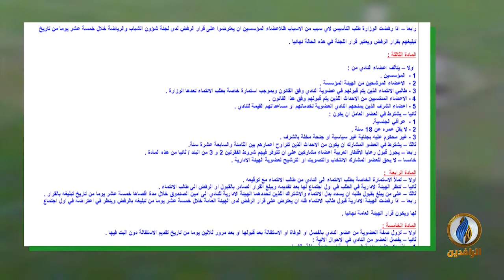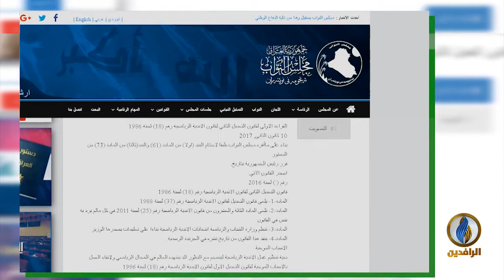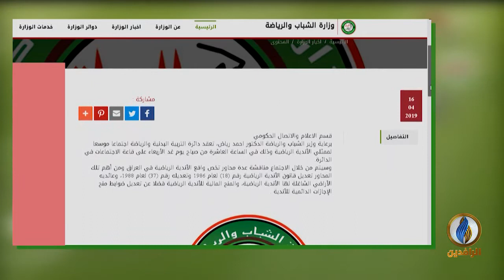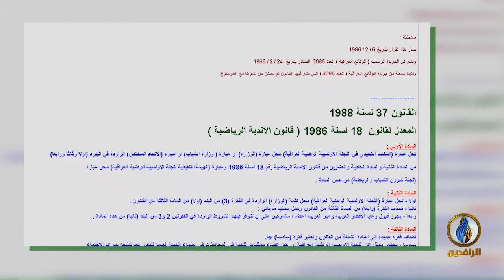صدى_الرياضة | الحلقة 128 - تقديم بلال بداع